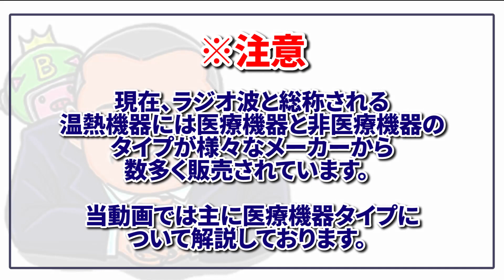【ラジオ波は超優秀！】整骨院へのラジオ波導入のメリットを徹底解説！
接骨院開業支援本『全国上位3%の繁盛院が絶対にハズさない5つの法則』の
デジタル版を無料ダウンロードする👇👇👇

LINE公式アカウントより超簡単に物療機器や開業の相談ができます↓

ラジオ波の整骨院への
導入について徹底解説しています。

ラジオ波は非常に人気な機器で、
様々な方から注文を頂きますが
なぜそこまで求められるのか？

などラジオ波に関することを
徹底解説していますので
ぜひこちら最後までチェックしてみてください！

物療に関する有益な情報を発信している上田健二のFacebookはこちら↓